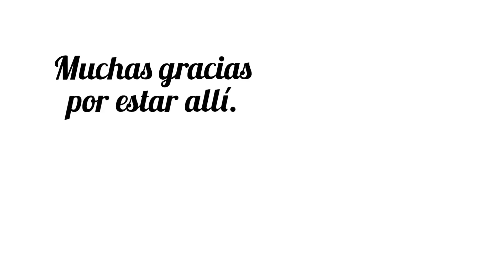¡FIESTAS del PUEBLO! + CUMPLE HIJO + MI PADRE ME ASUSTA. VLOGS DIARIOS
Os cuento mi día a día en vlogsdiarios

Compras Amazón:
- Robot RC ANTAPRCIS
- FREIDORA AIRE Ultenic K10 Más 30€ Cupón aplicable.